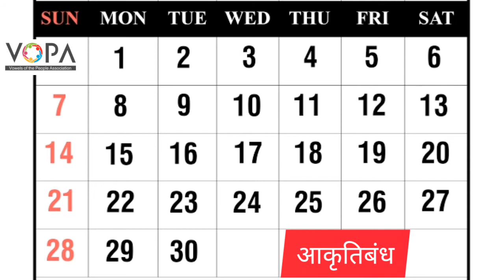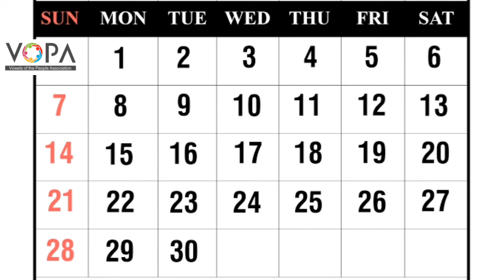3rd | Maths | Page No 43 to 46 | आकृतीबंध | दिनदर्शिकेतील | V4 | V-School